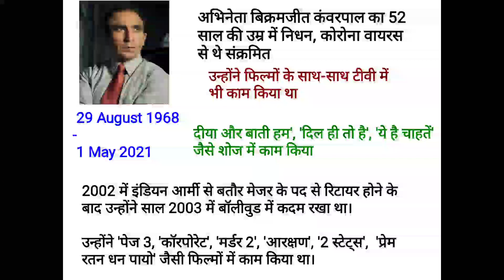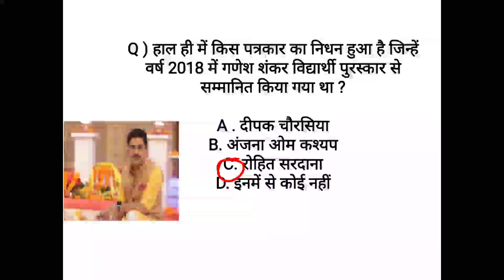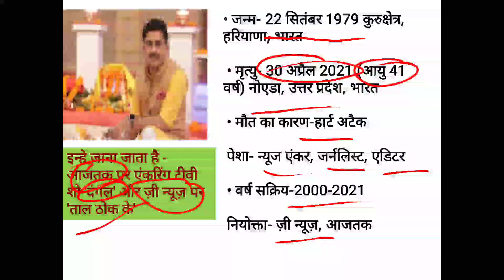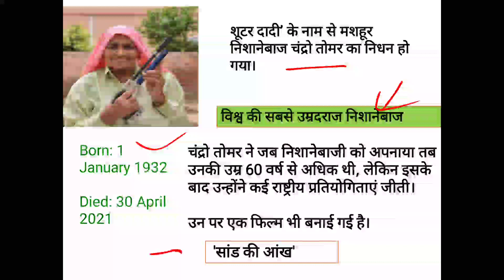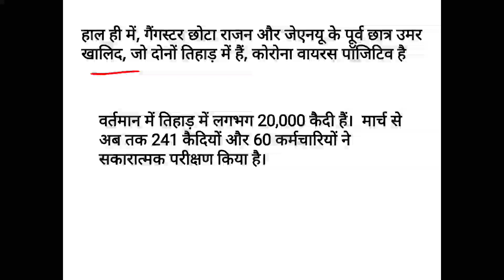कोरोना वायरस से मशहूर हस्तियों का निधन !! रोहित सरदाना , चंद्रो तोमर !! 2021 !! By-Raju Mehta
नमस्कार दोस्तों
Bihari योद्धा पर आपका स्वागत है ।
इस चैनल पर आपको
* स्टेटिक जीके
* जवलंत मुद्दा
* करंट अफेयर्स (टॉपिक वाइज)
* *बिहार स्पेशल ( बिहार जीके +   बिहार करंट अफेयर्स ) पढ़ाया जाएगा ।

By -RaJu mehta